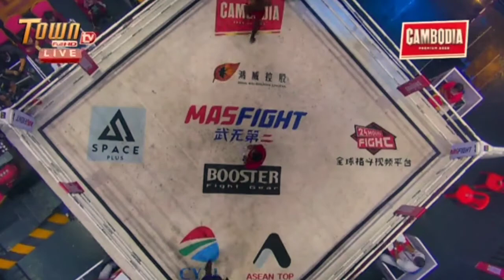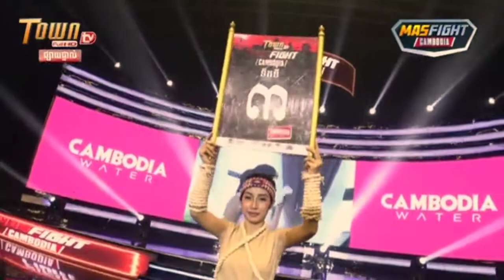គូដណ្ដើមប្រាក់លានគូទីពីរ,ឡុង ជិន Vs ជ័រ ពៅ, Town Full HD Tv boxing, 17/1/2021